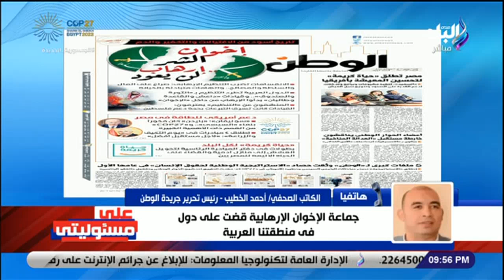رئيس تحرير جريدة الوطن: في 2022 مصر تنظم أكبر قمة في العالم «قمة المناخ» نيابة عن إفريقيا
على مسئوليتي - رئيس تحرير جريدة الوطن: في 2022 مصر تنظم أكبر قمة في العالم «قمة المناخ» نيابة عن إفريقيا
جزء من حلقة اليوم 12 نوفمبر 2022 من برنامج على مسئوليتي وفيها مقدمة غير متوقعة عن فشل دعوات الاخوان واحمد موسى يفضح خطط اللجان الإلكترونية للجماعة والأمم المتحدة تعلن شرم الشيخ أول مدينة في إفريقيا كمركز للمرونة والقدرة على مواجهة الكوارث، وتفاصيل حادث اتوبيس الدقهلية وماذا حدث مع السائق قبل الغرق في الترعة وتفاصيل توقيع اتفاقية معاملة ضريبية بين الشعبة العامة للذهب ومصلحة الضرائب وحديث عن نفاذ بنوك الطعام في بريطانيا وسط تهافت على الجمعيات الخيرية وفي الحلقة ايضا المتحدث الإقليمي باسم الخارجية الأمريكية يكشف تفاصيل زيارة بايدن ولقائه الرئيس السيسي، وعموم افريقيا للعدالة المناخية ينظم مسيرة للمطالبة بالحقوق فى تمويل مشروعات التكيف مع تغير المناخ، وحديث عن انسحاب روسيا من خيرسون وحقيقة استعداد روسيا لحرب نووية